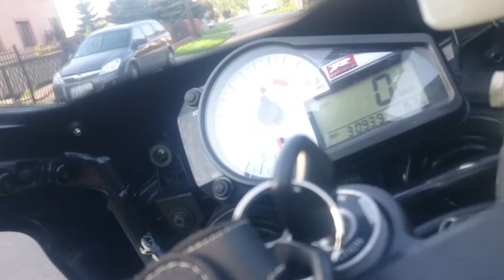Suzuki GSX-R 1000 K2 2002r Dodatki -Serwis -Transport (nie R1 954 929)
Zapraszam to przeczytania, kilku informacji na temat sprzedawanego Gixa, którego przywiozłem do Polski 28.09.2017. Zachęcam też do oglądania 40 zdjęć oraz filmu na Otomoto.

Suzuki GSX-R 1000 K2
Rok produkcji: 2002
Przebieg: 30939 km

Motocykl sprowadzony w bardzo dobrym stanie! Lewa owiewka posiada rysy widoczne na zdjęciach.
Gix gotowy do rejestracji. Dokumenty wymagane do rejestracji są przetłumaczone.
Na motocykl wystawiam fakturę VAT - marża, czyli kupujący jest zwolniony z opłaty skarbowej.
Całkowity koszt rejestracji to 198 zł

Uwaga! Pierwszy przegląd techniczny oraz transport do 50 km w cenie motocykla.
Dokumenty są gotowe, do złożenia w Urzędzie i rejestracji.

UWAGA! Motocykl NIE BYŁ bity, prostowany, czy malowany!

Motocykl jest czysty, prosty i bardzo dobrze się go prowadzi.
Silnik i wszystkie podzespoły pracują perfekcyjnie! Gotowy do jazdy.

Informacje techniczne / serwisowe:
- świeżo wymieniony olej Motul 10W40 5100 + filtr
- świeżo wymieniony płyn hamulcowy Motul DOT 4 Racing
- klocki tył: prawie nowe
- klocki przód: 20% zużycia
- napęd 50% naciągu
- zamontowany nowy akumulator.
- ładowanie w normie
- brak oznak zużycia rozrządu
- brak wycieków na przednim zawieszeniu, silniku itd.
- brak luzów na główce ramy oraz kołach, tarczach
- tarcze bez rantów - jak nowe.

Wyposażenie:
- przewody hamulcowe w stalowym oplocie
- rolki wahacza
- nakładka na siedzenie pasażera

Możliwość dowozu motocykla pod wskazany adres.

Cena: 12700 zł (do negocjacji podczas oględzin)

Jestem dostępny 7 dni w tygodniu o każdej porze, ale proszę osoby zainteresowane o kontakt przed przyjazdem.

Zapraszam na oględziny.
ul. Grottgera 10
43-241 Łąka obok Pszczyny na Śląsku

- Nie zamieniam się
- Nie ma możliwości kredytowania motocykla
- Jazda próbna po przekazaniu całości gotówki.